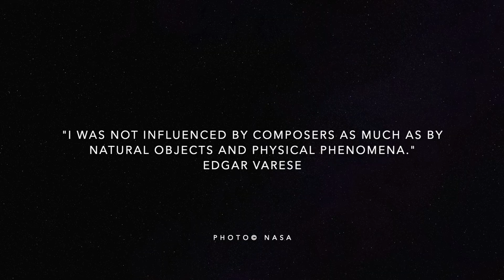GWQ Scarbrough Varese Project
It's week two of QuintessentialTips with the Geneseo Wind Quintet! Flute professor Kathryn Scarbrough performs an excerpt of Edgar Varese's, 'Density 21.5 for flute alone' in honor of the Perseverance Mars Rover landing last Thursday, February 18th. 20th century composer Varese, as much a scientist as music composer, organized soundscapes by finding inspiration from natural and physical phenomena. With NASA's release of sound recordings from Mars, one can only imagine what type of compositional inspiration the 20th century innovator would gain from the past week's findings from the red planet!